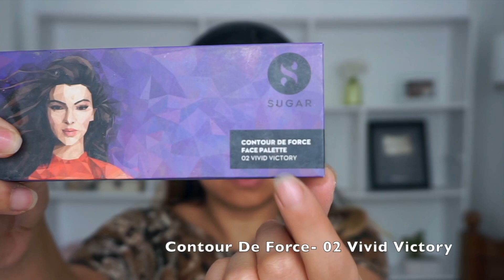Smokey Cat Eye Makeup Using Sugar Cosmetics + Huge GIVEAWAY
Hey lovelies!
Here’s a full face of Bollywood inspired glam smokey cat eye makeup tutorial using Sugar Cosmetics products only.

SUGAR Fans, it’s time to buckle up for the Lockdown and a chance to win SUGAR goodies.
All you have to do is:
3) Follow me @titiscorner and SUGAR @trysugar on
4) Comment your favourite SUGAR Product below and on a scale of 1-10, how likely are you to recommend it to your friends.
 3 lucky winners will be announced on 4th May ‘20 on Instagram stories of @trysugar 💕